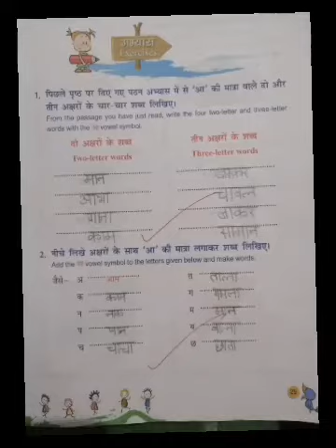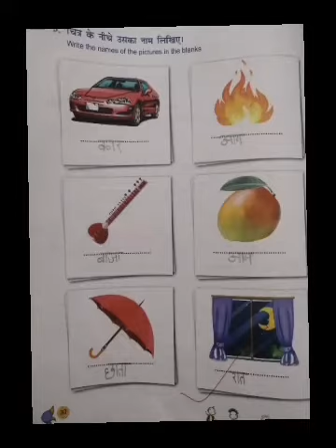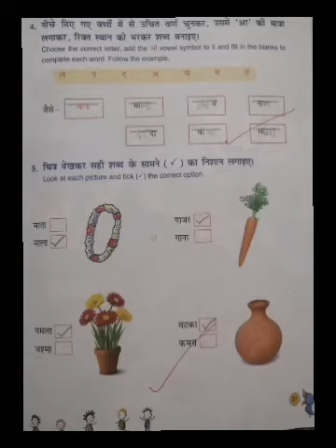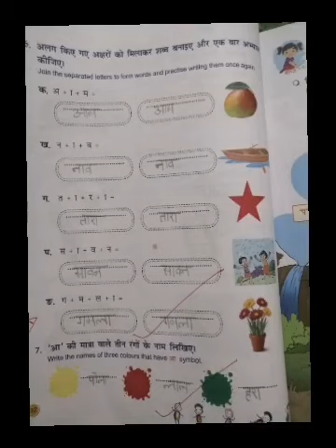unit6 आ की मात्र अभ्यास कक्षा 4